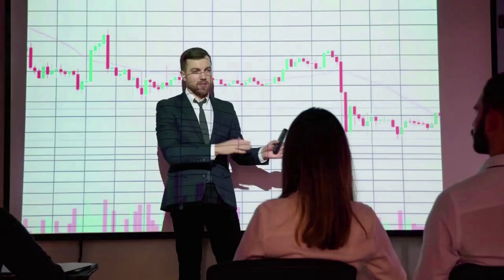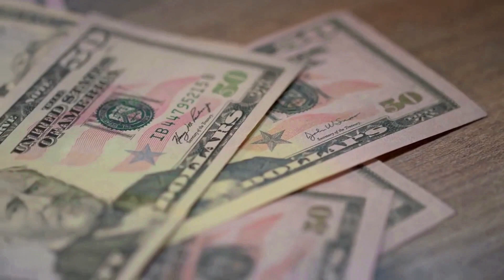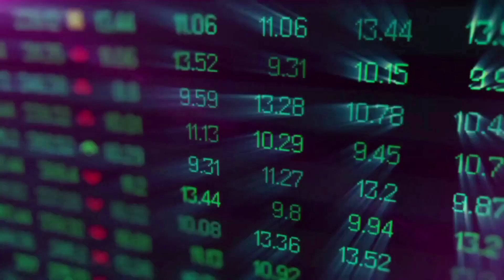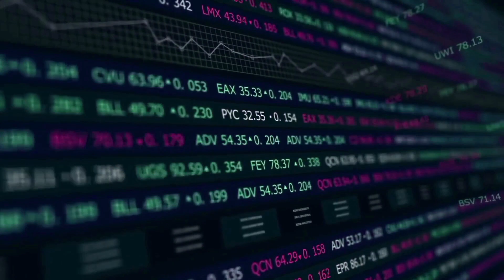TERRA CLASSIC WILL GO TO THE MOON AFTER DEAL WITH CHATGPT?? - LUNC PRICE PREDICTION 2024 NEWS